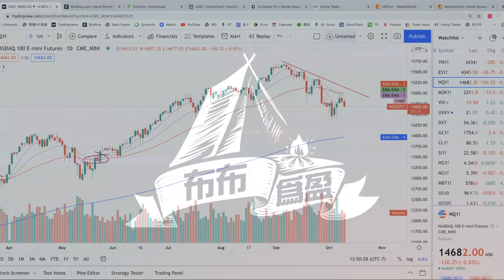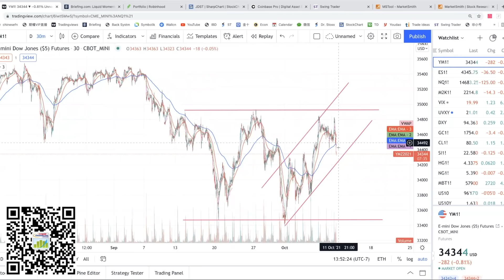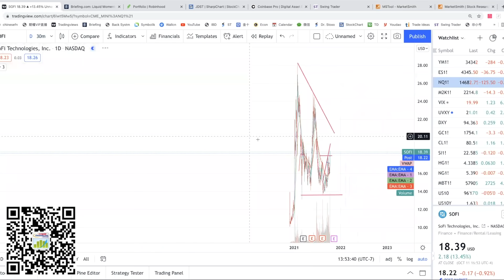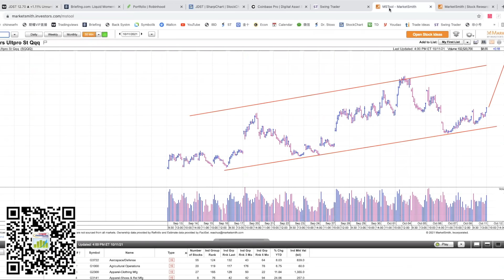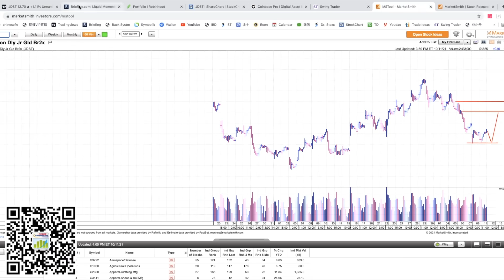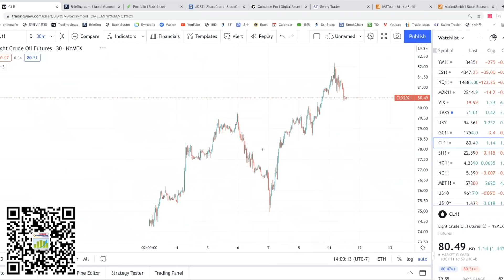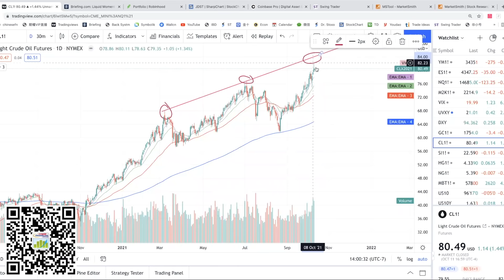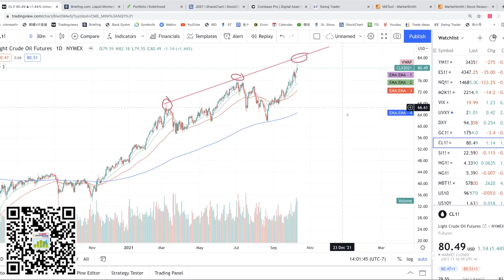納指關鍵點，接下來我們這樣做【布布為盈】